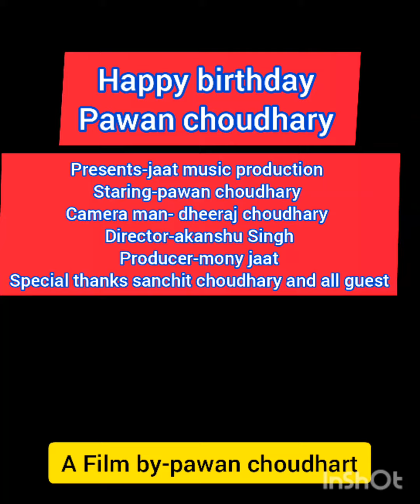new haryanvi song birthday party pawan choudhary sonotek dpk up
presented -jaat music production
Staring-pawan choudhary
camera man-dheeraj choudhary
editior-pawan choudhary
director-akanshu singh
producer-mony jaat

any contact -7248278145